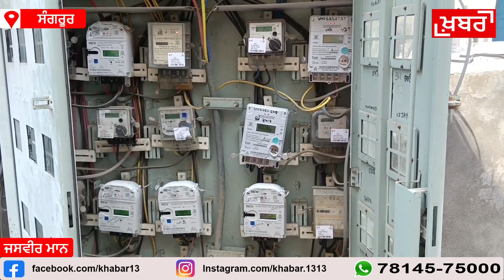ਮੀਟਰ ਬਦਲਨ ਆਏ ਬਿਜਲੀ ਮੁਲਾਜ਼ਮਾਂ ਦਾ ਘਿਰਾਓ ਕਰ ਕੀਤੀ ਨਾਅਰੇਬਾਜੀ